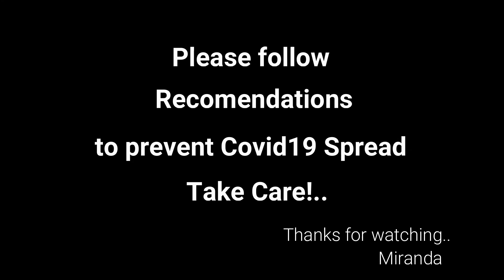Happy Birthday Miranda! 2020 Style